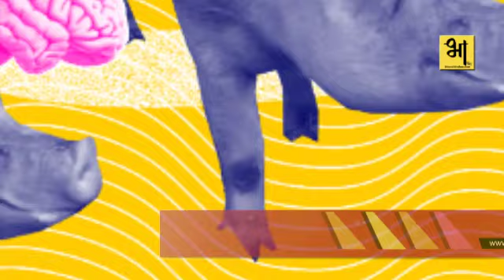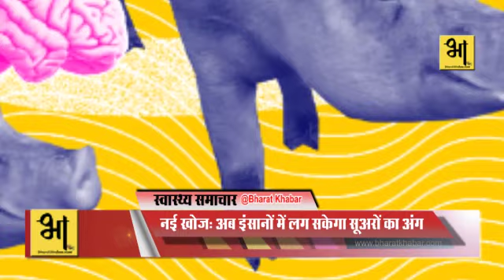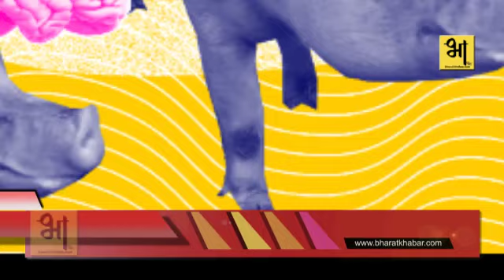साइंस का चमत्कार, अब इंसानी शरीर में धड़केगा सूअर का दिल !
अचानक हुई किसी दुर्घटना या लंबी बीमारी की वजह से शरीर का कोई अंग खराब हो जाएं तो व्यक्ति के पास सिर्फ ऑर्गन ट्रांसप्लांट करवाने के अलावा कोई दूसरा विकल्प नहीं बचता है. पर क्या ऑर्गन ट्रांसप्लांट करवाकर दूसरी जिंदगी मिलना इतना आसान है. अगर आप भी अब तक इसे मुश्किल समझते रहे हैं तो आपको बता दें, अब ये काम आसान हो गया है. वैज्ञानिकों ने एक ऐसा तरीका निकाला है, जिसकी वजह से अब पशुओं के अंगों को इंसान के शरीर में प्रत्यारोपित किया जा सकेगा. सुनकर हैरानी जरूर हो सकती है लेकिन यह खबर सच है.
ऑर्गन ट्रांसप्लांट के दौरान आने वाला खर्च, सेफ्टी और डोनर की उपलब्धता के बारे में सोचकर ज्यादातर लोग निराश हो जाते हैं. गरीब व्यक्ति तो इस इलाज के खर्च के बारे में सोचकर ही पीछे हट जाता है. ऑर्गन ट्रांसप्लांट बेहद कठिन प्रकिया है. ऑर्गन ट्रांसप्लांट करवाते समय पीड़ित के परिवार को डोनर बहुत मुश्किल से मिलते हैं, और डोनर अगर मिल भी जाए तो उसका खर्च बहुत ज्यादा होता है. हालांकि वैज्ञानिकों ने अब इस समस्या का हल ढूंढ लिया है. जिसके बाद प्रत्यारोपण करवाने के लिए लोगों को लंबा इंतजार नहीं करना पड़ेगा.